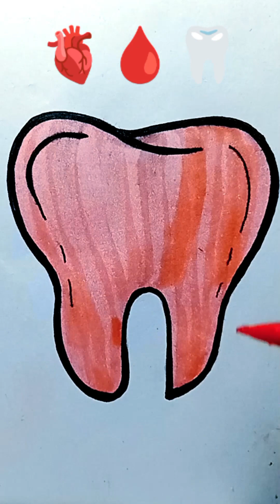Satisfying Art emoji mixing ideas 💡✨artwork